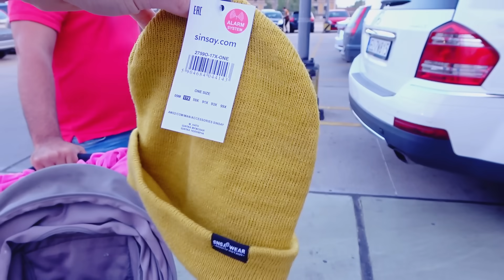URODZINY CÓRKI Zaczynamy Przygotowania! Łóżka do Sypialni - Yoto MAMA Vlog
W dzisiejszym odcinku zaczynamy przygotowania do urodzin naszej córki Aishy. Maya wybiera dekoracje i prezenty dla siostry. Kilka zmian w domu. Postanowiliśmy jednak kupić inne łóżko, niż planowaliśmy.

TT: yotomama